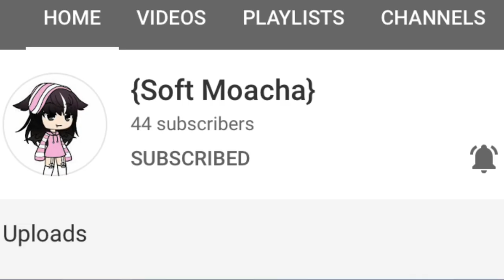Class fight || Gacha Life || for Payton UwU